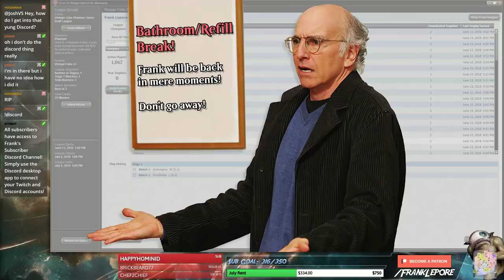(Magic Online) Vintage Cube Draft #2 - 6/14/18